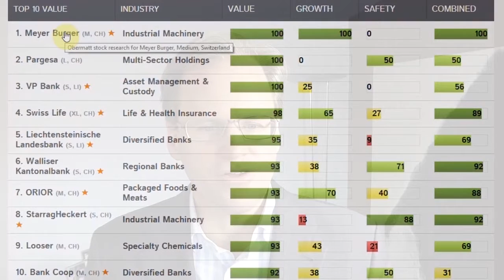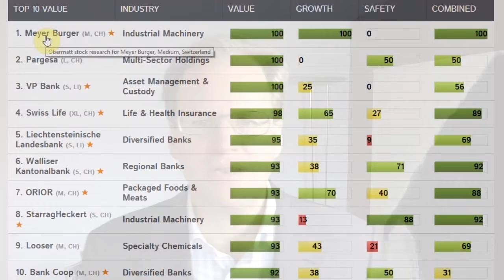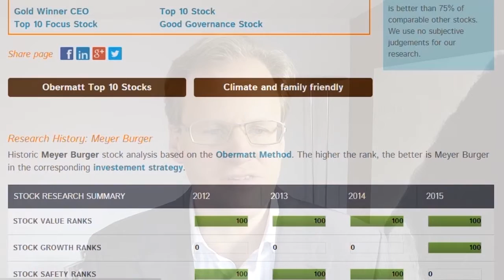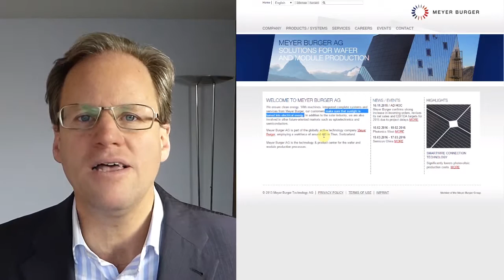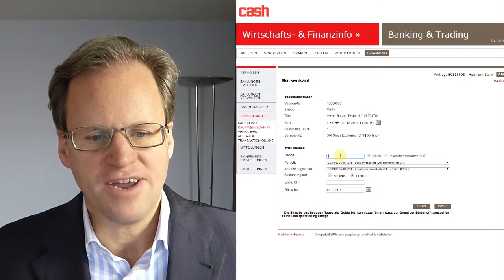Meyer Burger, Because Stern Knows Them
For once, Obermatt’s managing director Dr. Hermann J. Stern is not going strictly by the Obermatt method. Meyer Burger’s stock is admittedly ranked No. 1 on the Swiss Performance Index for December 3, 2015. But there are also question marks, like its relatively poor stock values that only result in a good value rank when seen as a whole. The safety of the stock is also relatively questionable in view of the financial figures, although in this case that’s not particularly disturbing if, like Dr. Stern, you’re somewhat familiar with the history of Meyer Burger.

Why does Obermatt’s chief executive invest in Meyer Burger stock in spite of these objections? Because he knows the product and finds it to be promising. Along with the financial analysis, that’s a very good reason to invest in a company. Dr. Stern is very familiar with this company as one of his long-time Obermatt Bonus Index clients (disclosure: Obermatt currently still receives license fees from Meyer Burger). As a future shareholder, Stern sees the use of the Obermatt Bonus Index as a good sign of an owner-managed team culture that doesn’t fear comparisons with the competition and takes a business approach to the market.

Meyer-Burger is a technology company with great performance expectations for the future. Companies like this can rarely be reliably evaluated through the Obermatt Method, which is based on financial facts. But you can still invest in this type of company if you heed the rule of diversification. Meyer Burger is the thirteenth stock in Dr. Stern’s portfolio. In other words, it makes up only 1/13 of his portfolio. Such a modest percentage of the portfolio makes it’s possible to also invest in highly attractive companies where it’s not yet clear whether the future will turn out as hoped.